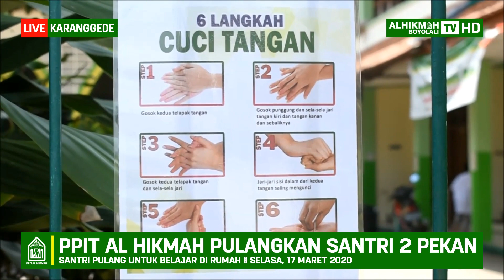PPIT Al Hikmah Pulangkan Santri Dua Pekan Untuk Belajar di Rumah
Para santri dianjurkan belajar di rumah masing-masing dan meningkatkan amal yaumiyah